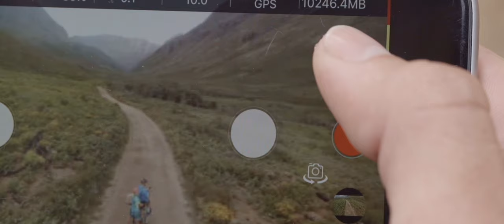Xplorer Mini Official Trailer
Compact, foldable and very light, the Xplorer Mini by XIRO is your ideal travel companion for your next holiday, family gathering or adventure with friends. Film your most precious moments from any perspective, and instantly share them on social media. Further, enjoy special extra features like "Follow Me", "Follow Snap" and "360 Selfie". Xperience a new era of fun and sharing with Xplorer Mini!